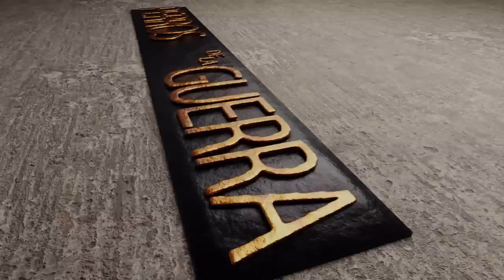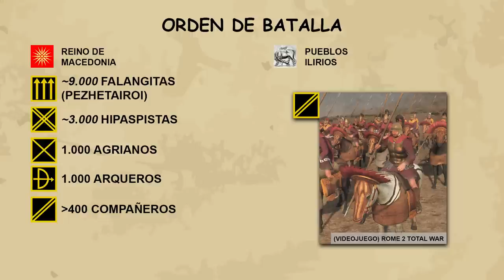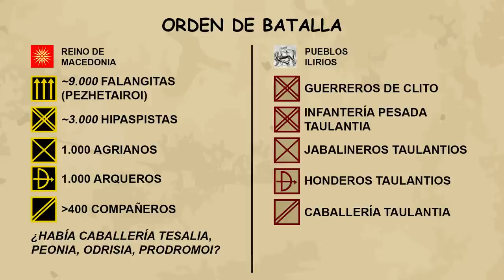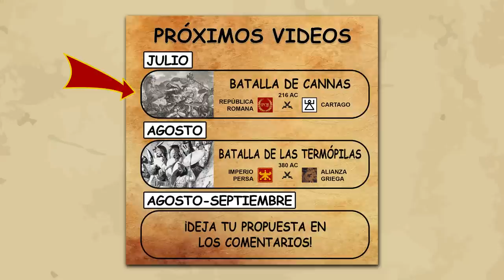El Asedio de Pelión (335 a.c.) - Documental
Análisis y comentario del Asedio de Pelión; el enfrentamiento entre Alejandro Magno y los ejércitos ilirios de Glaucias y Clito. Un punto clave en la historia de la guerra, ya que se trata para algunos historiadores del primer uso documentado de artillería de campaña en una batalla.
Frente a las murallas de esta ciudad, Alejandro cometió uno de sus mayores errores militares, que cerca estuvo de haber cambiado el curso de la historia en algún lugar de lo que hoy conocemos como Albania.

0:00 - Introducción
0:38 - Contexto histórico
3:58 - La localización de Pelión
10:12 - Orden de batalla
12:30 - La trampa de Clito y Glaucias
16:34 - La misión de Filotas
18:54 - El cruce del rio
23:57 - La caída de Pelión
26:02 - La versión de N.G.L. Hammond
28:56 - Después de la batalla

📚 Bibliografía 📚
Arriano - Anábasis de Alejandro Magno - Siglo II
Nemanja Vujčić - The City of Pelion and the Illyrian War of Alexander
A.B. Bosworth - The Location of Alexander's Campaign against the Illyrians in 335 B.C.
N.G. L. Hammond & F.W. Walbank - A History of Macedonia Volume III: 336-167 BC
Tom Winnifrith - Badlands - Borderlands: A History of Southern Albania/Northern Epirus
Varios autores - Palaeogeographical reconstructions of Lake Maliq (Korça Basin, Albania) between 14,000 BP and 2000 BP - Journal of Archaeological Science (Volume 37, Issue 3)

© Imágenes ©
Todas las imágenes están propiamente acreditadas en el video. La mayoría están editadas a partir de escenas del videojuego de estrategia Rome 2 Total War, propiedad de Creative Assembly, y (si me lo permitís) uno de los mejores juegos de estrategia que existen.